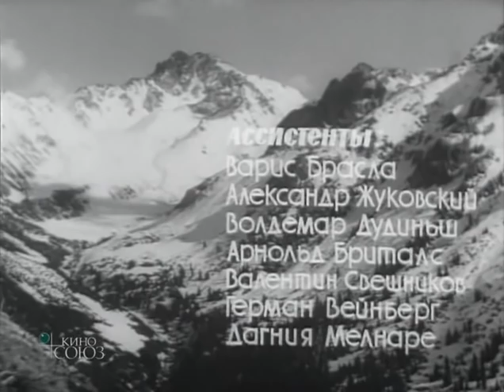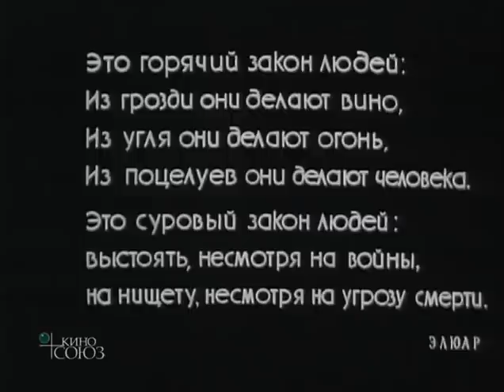ПРАВДИВЫЙ ФИЛЬМ, БЕЗ ПОМПЫ И ПРЕКРАС, РАССКАЗЫВАЮЩИЙ О ЖЕСТОКОСТИ! Ноктюрн. Лучшие фильмы.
По одноименному рассказу Жана Гривы.
Француженка Иветта и латыш Жорж познакомились во время гражданской войны в Испании, где сражались на стороне интернационалистов. Спустя годы они находят друг друга в Париже, оккупированном немцами, и вместе уходят к партизанам.

Режиссёр: Ростислав Горяев
В  главных ролях: Пола Ракса, Гунарс Цилинский (Цилинскис), Юрис Плявиньш, Олег Хабалов, Валдеко Ратассепп, Карлис Тейхманис, Этьен Грилье, Борис Кожухов, Б. Цыкин, Стяпас Юкна, Алексей Строев, Янис Зенне, Ляонас Змирскас, Александр Лемберг (II)